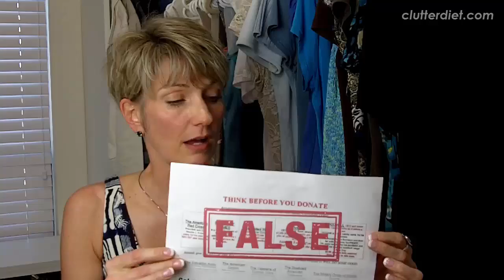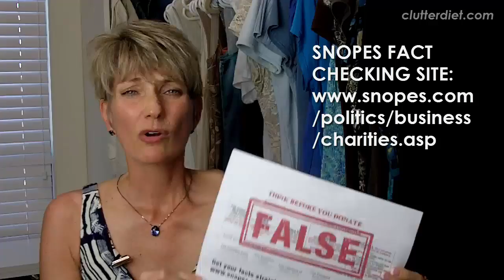Lorie Goes on a Rant... ! | Clutter Video Tip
Get organized with home organizing tips from professional organizers at The Clutter Diet. I have never done this before, but I am going off on a rant. I am clearing the air about a lot of rumors about Goodwill. These Clutter Video Tips are posted frequently here on our clutterdiet organizing channel. Lorie Marrero is the creator of ClutterDiet.com and the author of The Clutter Diet: The Skinny on Organizing Your Home and Taking Control of Your Life. Lorie also serves as the national spokesperson for Goodwill Industries International and ambassador of the Donate Movement.

Hi I’m Lorie Marrero, creator of The Clutter Diet Book & online program. I have a challenge for you today to watch all the way through to the end of this video because I’m doing something I have never done- I’m going on a rant.

I just did a survey of my audience & received over 650 responses. I read every one of them & received a lot of questions & comments about my relationship with Goodwill. To start with a disclaimer, my opinion is the only thing being shared here today. Goodwill has no idea that I’m filming this video. They have not asked me to do it, haven’t told me what to say, this is my opinion & experiences that I’m sharing with you.

As of the filming of this video I have served for five years in the role of spokesperson for Goodwill & I do not get paid. I am serving pro bono as a spokesperson because I believe in the mission of connecting people to work. It’s a match made in heaven. I talk about organizing & I get to tell people why Goodwill is a smart & responsible choice for taking their donatable items so that they can help their community & their planet & everybody wins.

A lot of people have been asking questions about Goodwill. One thing that comes up a lot is people asking if I have special clothing saved for me from Goodwill stores for my videos. I do wear Goodwill clothing in every video & I want you to know that I shop anonymously in my local Goodwill having my own thrift store experience, I pay for the clothes with my own money & I find them myself. No, nobody dresses me for the videos or makes sure that I have special designer things. I’m just good at picking out things in my local Goodwill.

Secondly, there are things like this article “Think Before You Donate.” This one mentions Goodwill & other charities. It’s patently false. It mentions the CEO of Goodwill, & they say “and owner,” which is not accurate, is someone named Mark & that it is a for-profit business, that is absolutely false. Over these five years I have been privileged to get to know the leadership at Goodwill, including the top leadership & the CEO of Goodwill is a friend of mine named Jim Gibbons. He is the first blind graduate of Harvard Business School. He has inspired many people running this international organization with a disability. That’s great, because we serve people with disabilities. Please check this out before you post anything like this in social media. You’re not only doing a disservice to the charities that are mentioned, but you also are doing a disservice to the people who are reading your post.

Also, I hear about people’s bad experiences with Goodwill. I would like to point out that if you’ve ever gone to Target or any other large chain store & have had a bad experience with one cashier or one service person– does that mean that the entire company is a bad company? If one Target store closes, does that mean that the entire organization is a bad organization? There is always going to be one store, one experience, one person that had a bad day, that happens. There are, as of this filming, 164 different Goodwill member agencies in North America, meaning that your local Goodwill may vary. If you do not have a good experience, I apologize for that, but there is just going to be some of that in any organization.

I believe currently it is 84% of the revenue directly goes to the mission of helping people find work. I would like to challenge you to ask the charity that you’re going to donate to what percentage of the revenue goes directly to their mission.

I’m aware that there are challenges & controversies around employing people with disabilities. & there are varied opinions about that. I have formed my own opinion about it that makes me very comfortable to serve Goodwill as a spokesperson. I have visited dozens of Goodwills around the country; I’ve met the leaders, program participants, supervisors of program participants, & families that are involved. I am very happy with what I see. I see a lot of happy people & a lot of really good situations.

Thank you for sharing your opinions with me. Hopefully this video has helped. I appreciate your support of Goodwill.